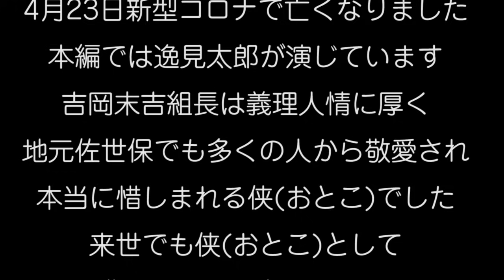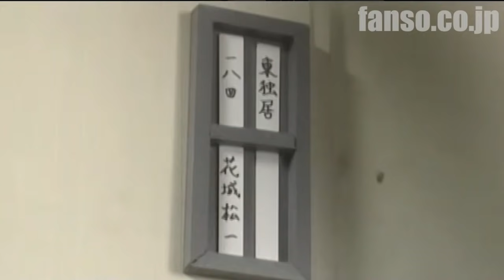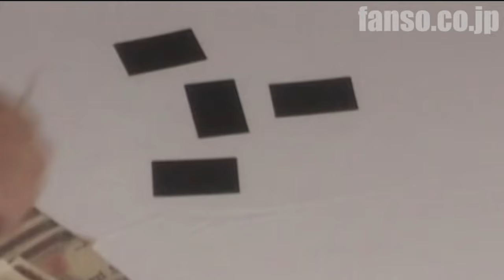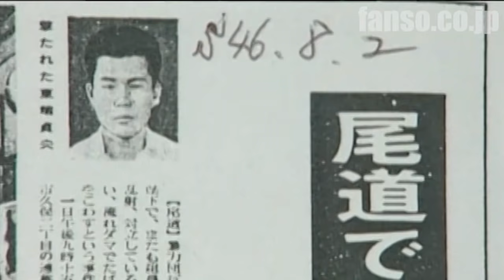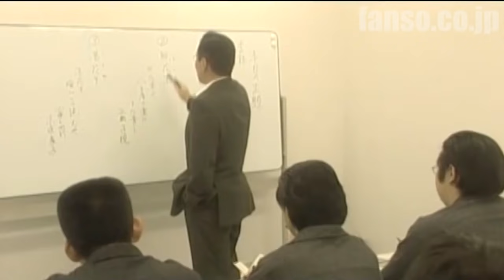【追悼】侠(おとこ)佐世保 吉岡末吉組長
ニコニコ動画有料チャンネル「実録パンドラBOX」にて配信中！
↑ここを押してね！
キャリア決済対応（携帯料金で支払えます）